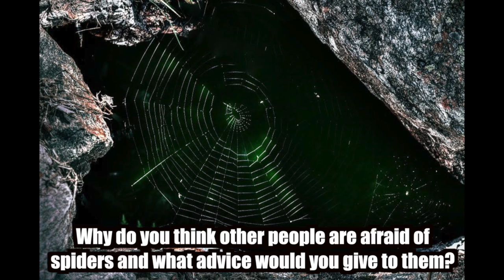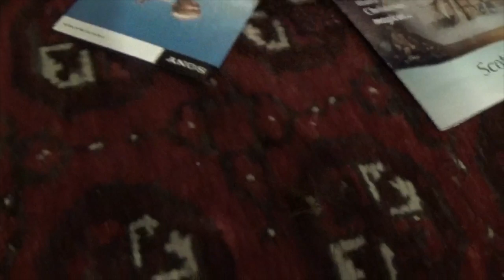Spiders! Don't judge a book by it's cover!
Written and edited by Kian Whinn
Presented by Leo Jokinen
Special thanks to Claudia and Stacy Cheetham for allowing us to interview you for this news story!